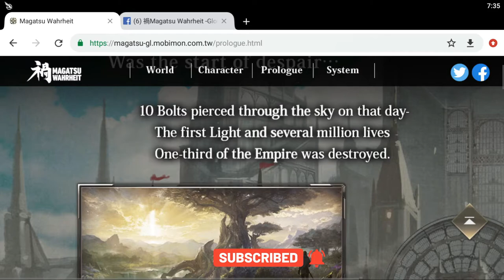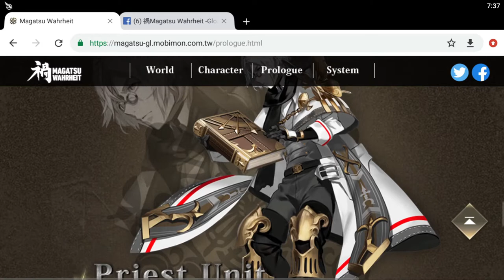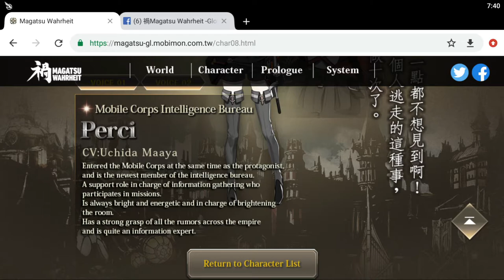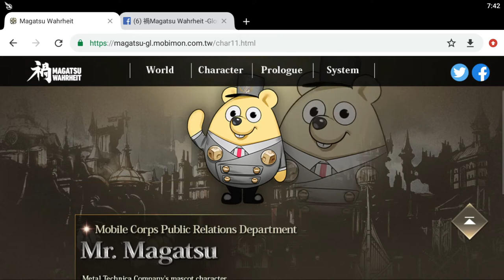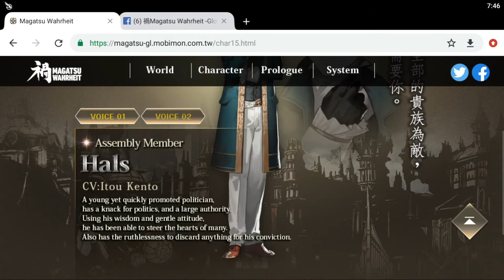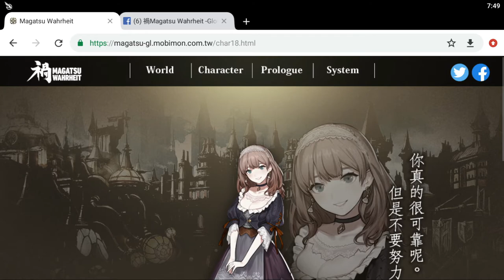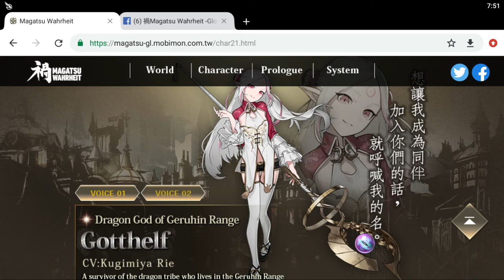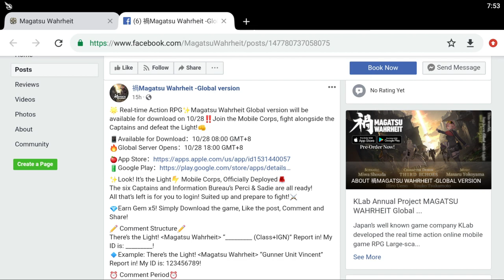Magatsu Wahreit - Global Server Launch 10/28 18:00 GMT +8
Anyone playing Magatsu Wahreit on Global Server Release tomorrow?

Real-time online JRPG with epic scenario, Available NOW!!
~ A high-tension adventure of seeking the Truth behind the Mysterious LIGHT ~

1. Epic 3D action Online RPG, featuring a peak production team from Japan
(Original work/Script: Shouda Miwa; Music: Yokoyama Masaru;  Character Design: Third Echoes)
2. Touching over 1.5 million players across Japan - Featuring several famous voice actors:
(CV:Koyama Rikiya 、Kawasumi Ayako、Morikawa Toshiyuki、 Kakihara Tetsuya、 Sawashiro Miyuki、Toriumi Kohsuke、Sugita Tomokazu、Saito Soma、 Ishitobi Erika、 Kito Akari、 Uchida Maaya 、Yuuki Aoi)
3. Fight along your allies and captains as part of the Mobile Corps!
(Real-time Online Battles, repel your foes with your friends!)
4. Aim for SS-tier guild, fight for the glory of the strongest
(Communicate anytime using stickers, fight alongside other guild members)
5. 3D Action team-play RPG with high quality Japan style animation
(Immerse yourself into the world full of Light and Despair)

Computer -
iBUYPOWER - Gaming Desktop - Intel i7-10700K - 16GB Memory - NVIDIA GeForce RTX 2080 Super 8GB - 480GB SSD + 1TB HDD
Price - $1699.99

Intel i7-10700K
NVIDIA GeForce RTX 2080 Super
480GB solid state drive (SSD) and 1TB SSD
16GB system memory
Storage Type - HDD, SSD
Total Storage Capacity - 1480 gigabytes
Solid State Drive CapacityInfo - 480 gigabytes
Hard Drive CapacityInfo - 1000 gigabytes
System Memory (RAM)Info - 16 gigabytes
Processor Speed (Base)Info - 3.8 gigahertz
Processor Model Info - Intel 10th Generation Core i7
Processor Model Number - Intel i7 10700K
Operating System Info - Windows 10